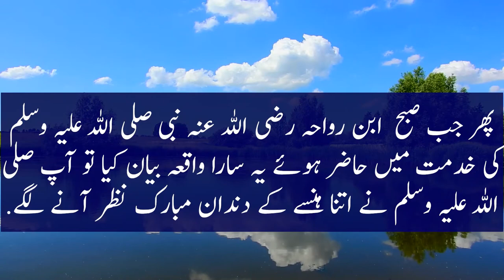2 biviyan | Anas chohdary voice